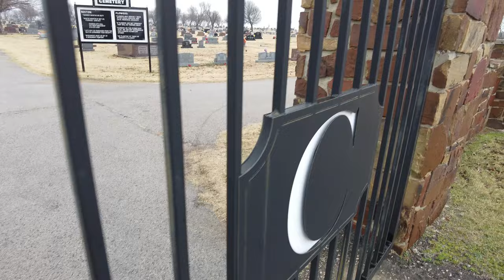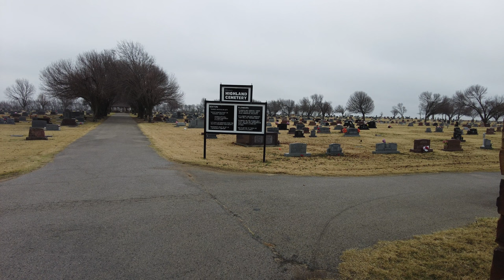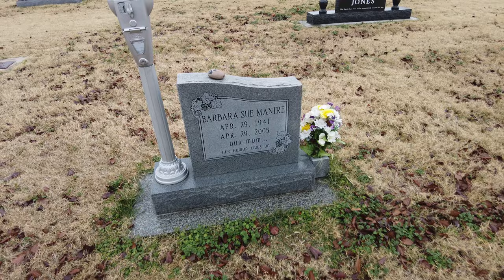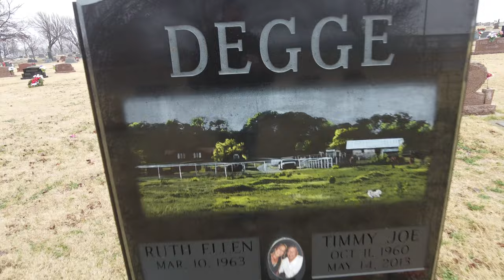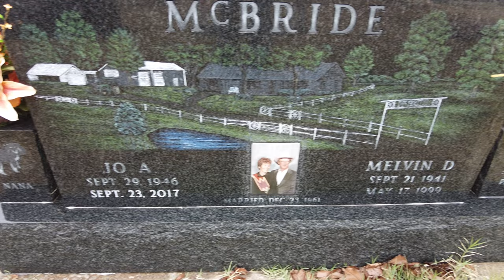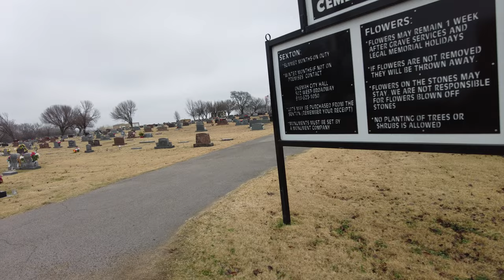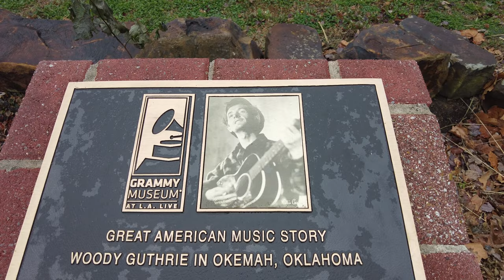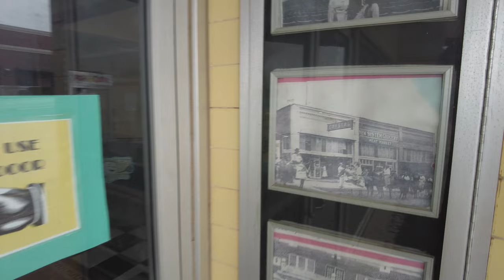"Time Expired"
We stop in Okemah, OK on my way home and visit Highland Cemetery.
The cenotaph of song writer Woody Guthrie is located there but the cemetery is closed, we see the grave of Barbra Sue Manire and jump the fence to get a closer look. We also stop at memorial in town for Woody Guthrie.